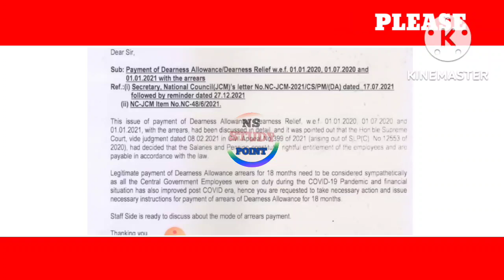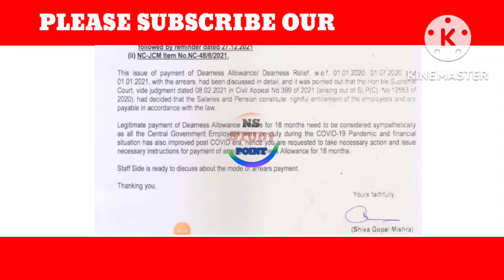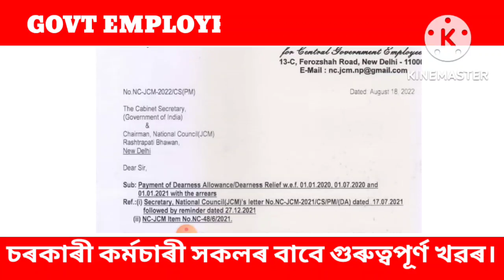18 Month DA/DR Arrears Good News||১৮ মাহৰ DA বকেয়াৰ সু-খৱৰ||চৰকাৰী কৰ্মচাৰী সকলৰ বাবে সু-খৱৰ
18 Month DA/DR Arrears Good News||১৮ মাহৰ DA বকেয়াৰ সু-খৱৰ||চৰকাৰী কৰ্মচাৰী সকলৰ বাবে সু-খৱৰ||

18 Month DA Arrears Good News||18 মাহৰ DA বকেয়াৰ সু-খৱৰ||চৰকাৰী কৰ্মচাৰী সকলৰ গুৰুত্বপূৰ্ণ খৱৰ ||

Dearness Allowance Increase 40%||Govt Employees DA Hike||Dearness Allowance||Salary Increases News||
Very Good News For DA ||Dearness Allowdearnessallowancenewstoday

18 months da arrears latest news today 2022
dearness allowance
18 month da arrears
18 months da arrears latest news